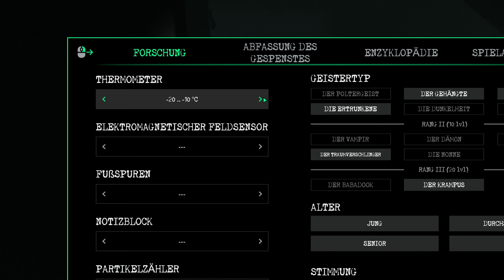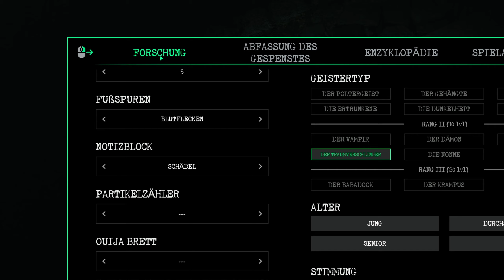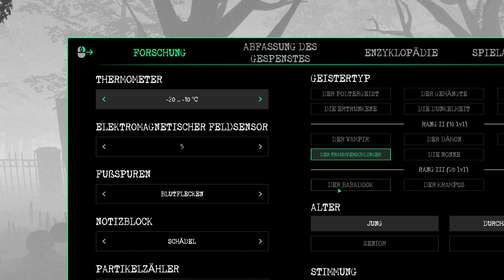Ghost Watchers 👻 025 Ich muss meine schulischen Leistungen verbessern 👻 Let's Play deutsch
Let's Play Ghost Watchers Gameplay Deutsch German von Psi Powers!

"Ghost Watchers" ist ein kooperatives Online-Horrorspiel. Ihr müsst die Geister in  verlassenen Häusern untersuchen und fangen.
Es können die Seelen von Selbstmördern oder Dämonen sein. Es kann der Geist eines Vampirs sein, der langsam Blut von jedem saugt, der sich in der Nähe befindet

GAMING

Let's Play Ghost Watchers Gameplay Deutsch German